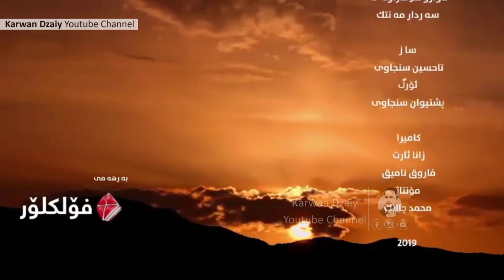Himdad Muhammad & Sarhad - (Manalaoj)_Clip | هیمداد محمد و سەرهەد شێواو - مەنەلۆجی بابە ژنم لۆ بینە